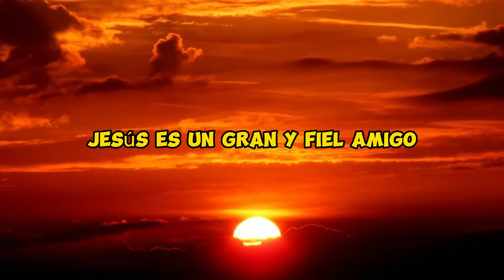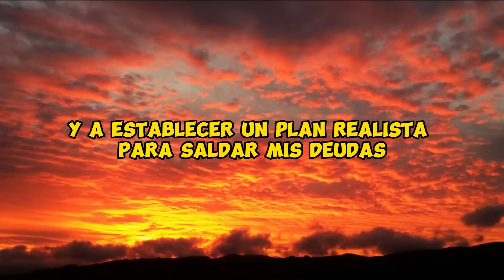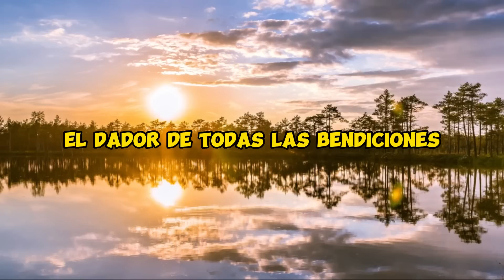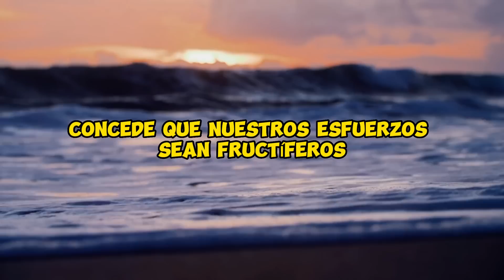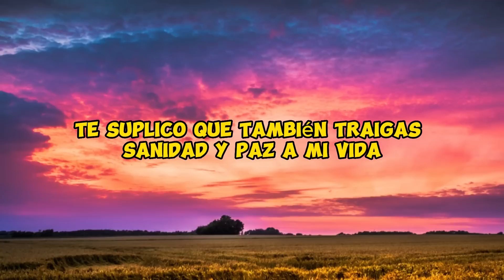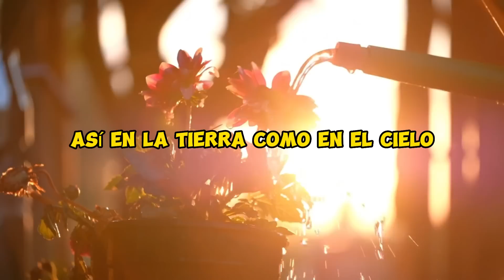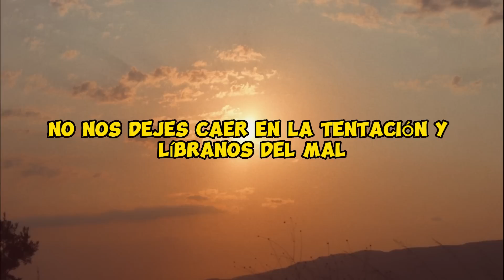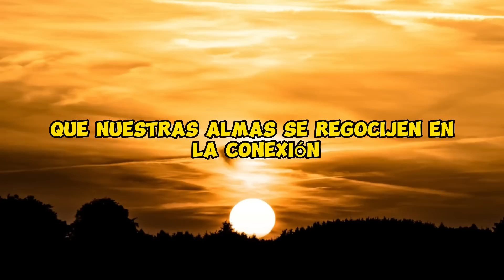HABLA CON JESUCRISTO ❤️ ORACIÓN PARA PAGAR LAS DEUDAS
Hola queridos amigos de Alas Divinas
Hoy estamos terminando otra semana de oraciones
Nuestra oración de hoy está dirigida a Jesucristo
Él entiende nuestros males y nuestros miedos terrenales
Caminó por la tierra y entiende la angustia de los hombres
Jesús es un gran y fiel amigo

Querido y amado Jesús,
en este momento de profunda humildad y necesidad,
me dirijo a ti con un corazón abrumado por las deudas y las cargas financieras que parecen asfixiarme.
Reconozco que Tú eres el camino, la verdad y la vida, y confío en que tu amor y tu gracia son infinitos.

Señor,
te ruego que me guíes y me muestres la forma de liberarme de esta carga que me está agobiando.
Sabes que he hecho todo lo posible por enfrentar mis responsabilidades financieras,
pero las dificultades y obstáculos parecen insuperables en este momento.
En ti confío,
confío en tu plan para mi vida y en tu promesa de cuidar de tus hijos en tiempos de necesidad.

En tu palabra,
has dicho que si pedimos, recibiríamos;
si buscamos, encontraremos;
y si llamamos a tu puerta, se nos abrirá.
Hoy, Señor,
te pido humildemente que abras las puertas de la provisión y la solución para mis deudas.
Concédeme la sabiduría para tomar decisiones financieras acertadas y la paciencia para esperar en tu tiempo perfecto.